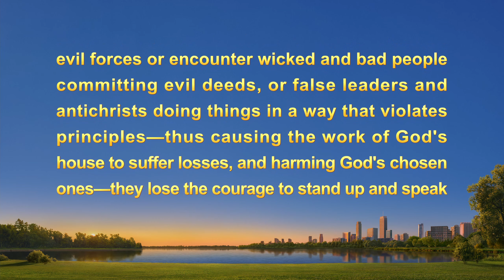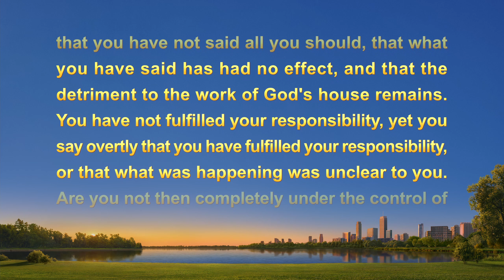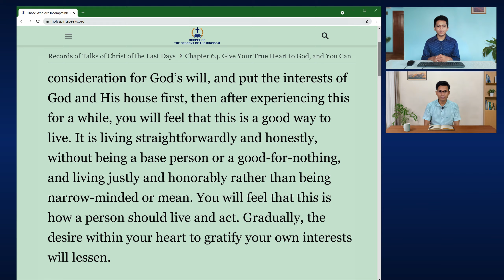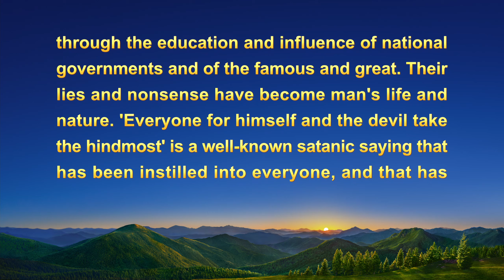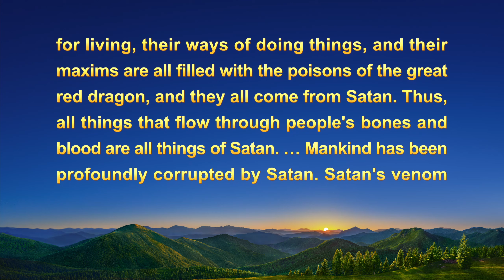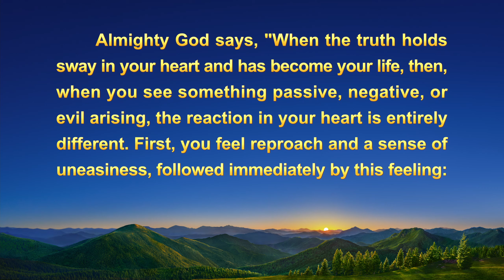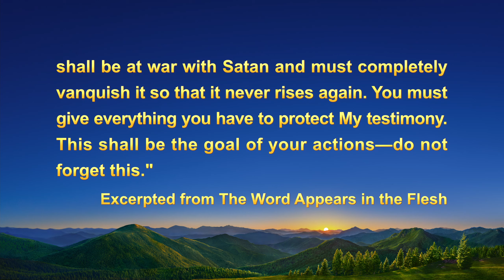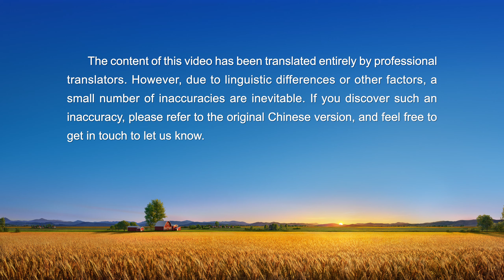Christian Testimony Video | "I've Seen the Truth of Being a People Pleaser"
Since he was a child, the main character always regarded "Harmoniousness is a treasure; forbearance is brilliance" and "Keeping silent on the faults of good friends makes for a long and good friendship" as the basic rules to live by. He always tries to cultivate his relationships with others and is careful to never offend anyone. As a result, he is well liked by everyone around him. Then when he takes on a leadership position in the church, he finds that the brothers he works with aren't doing practical work—they are false leaders. However, anxious to maintain their relationships, he doesn't disclose and report this in a timely manner, which holds up the church's work. Then, through the judgment and revelation of God's words, he realizes that the satanic philosophies he has been following just corrupt and mislead people. He sees the truth of being a people pleaser, and begins to follow God's words and practice being an honest person, repenting and changing.